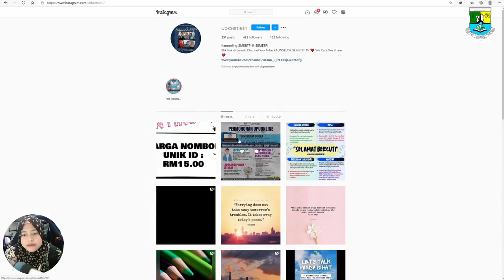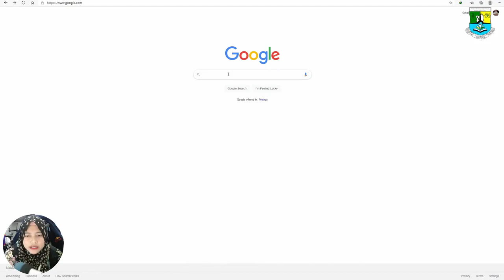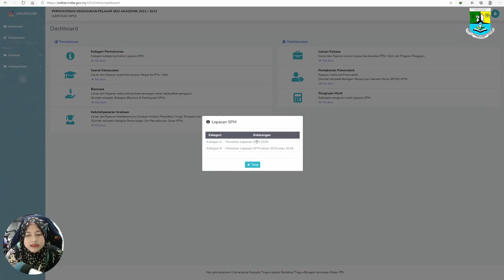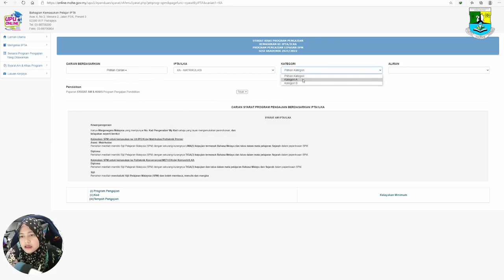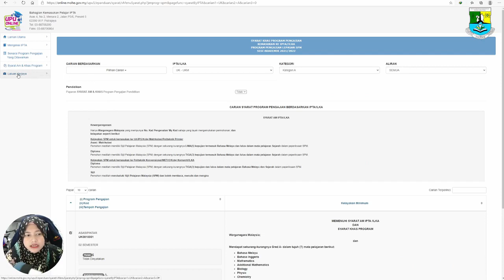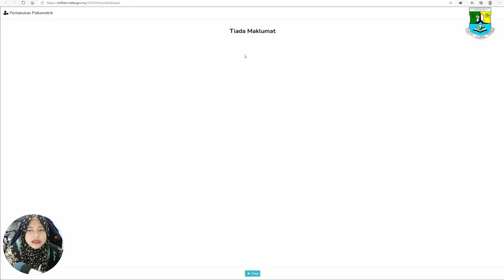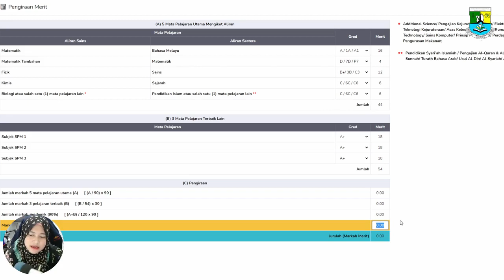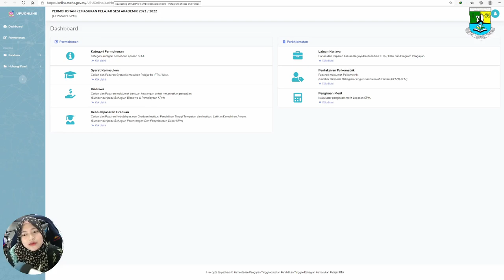Permohonan UPU 2021 Calon SPM 2020 SEMETRI - Daftar - Semak Syarat & Kira Merit - Jom Explore Dulu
Khas buat anakanda calon SPM 2020 SEMETRI - Boleh tengok & sebarang persoalan boleh pm / whatsup cikgu. Tq kepada channel EastbulletdotCom bantu rakaman & edit video 😉

Video lebih berfokus kepada calon SPM sahaja